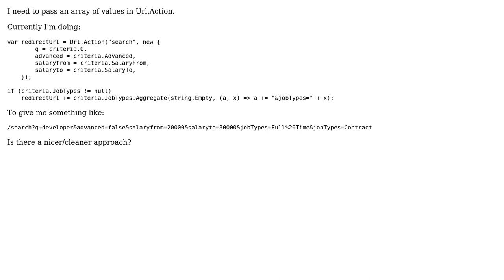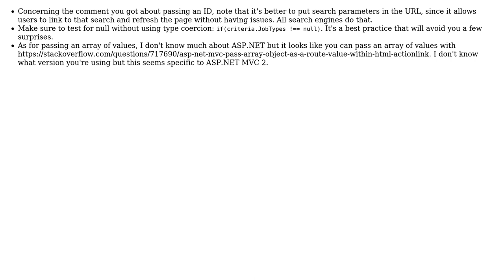Code Review: Passing an array of values in UrlAction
With thanks & praise to God, and with thanks to the many people who have made this project possible! | Content (except music & images) licensed under CC BY-SA | Music | Images & others | With thanks to user Quentin Pradet user Bill Barry user Ben and the Stack Exchange Network Trademarks are property of their respective owners. You are responsible for your own actions.